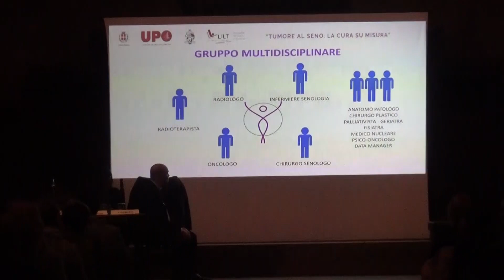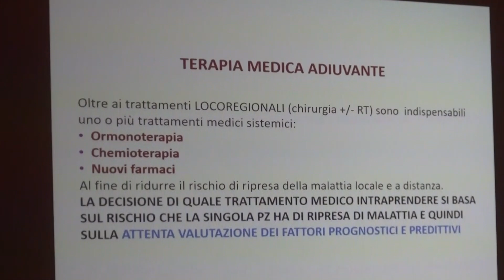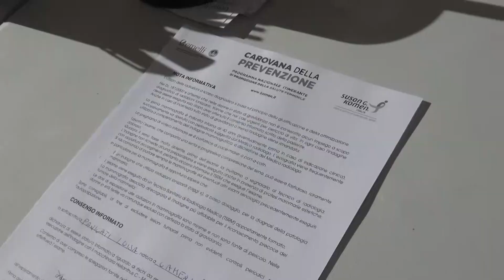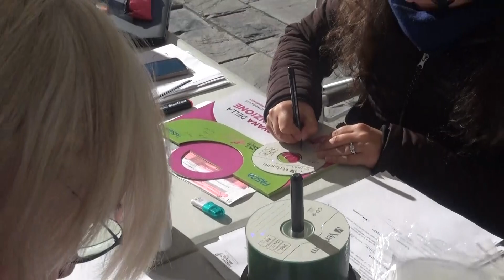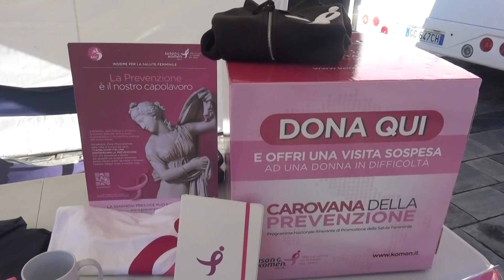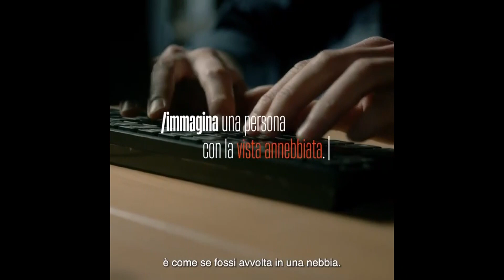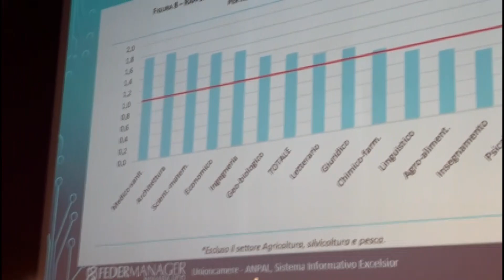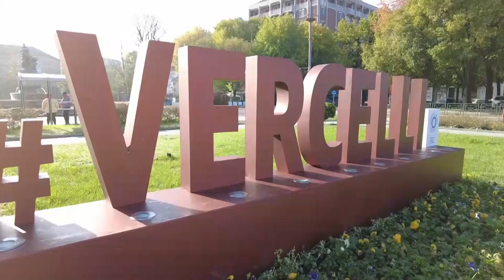Dom 12 Nov 23 - TG Sera